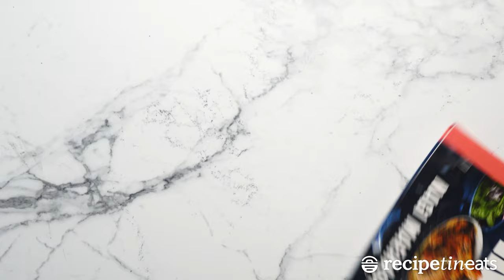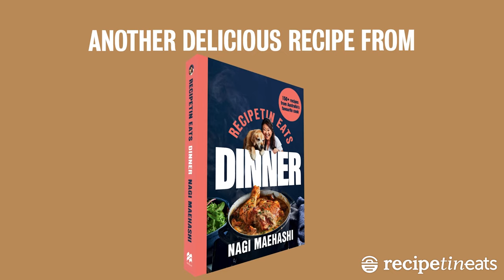Spanish Seafood Stew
I honestly can’t think of a better way to celebrate the excellent-quality seafood we have in Australia than this wonderful Spanish stew. I particularly love the garlicky picada, a finishing flourish that dials the deliciousness up to 11.

This recipe is exclusive to the RecipeTin Eats "Dinner" cookbook (page 288)!